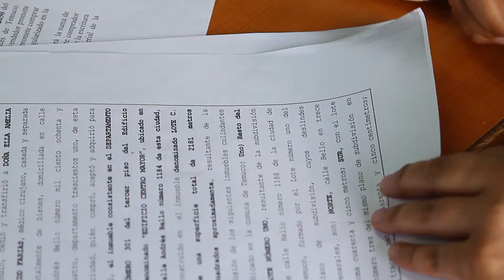Propiedades Orlando Lagos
"ORLANDO LAGOS ROMERO
Orlando Lagos Propiedades brinda apoyo, asesoría y orientación a quienes deseen comprar, vender o arrendar todo tipo de propiedades: casas, departamentos, sitios, parcelas, bodegas, locales comerciales y más.
Con vasta experiencia en el área financiera y empresarial ofrecemos un servicio de asesoría inmobiliaria integral y responsable, que le ayudará al momento de tomar su decisión. Contáctenos a través de nuestra página web o en nuestra sucursal ubicada en Calle Claro Solar #598 oficina 6, Temuco.
MULTIMETALL
Desde octubre de 1986 Multimetall se ha encargado de proporcionar soluciones innovadoras y sustentables, con diseños modernos, computarizados y versátiles, capaces de adaptarse a las necesidades de nuestros clientes.
Con más de 1000 clientes en Chile y el extranjero, Multimetall se ha convertido en una empresa de confianza que entrega productos personalizados y diseñados exclusivamente para satisfacer las necesidades de los mercados y hogares modernos. Los esperamos en nuestra oficina ubicada en Santiago Concha 1673, Santiago.

Temuco"